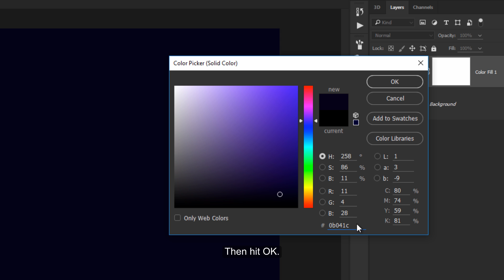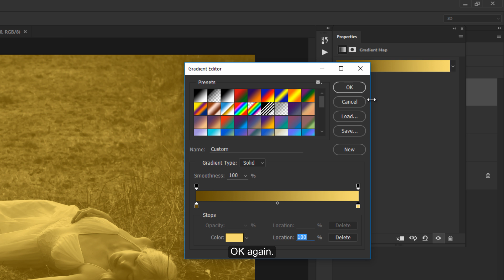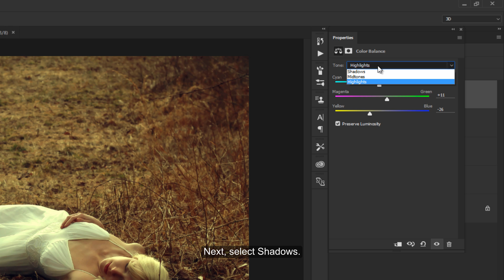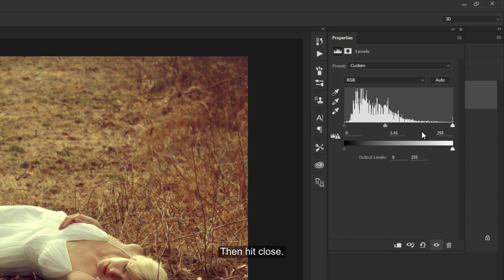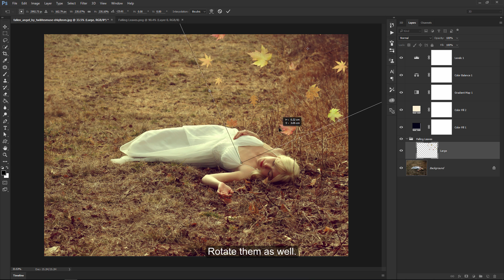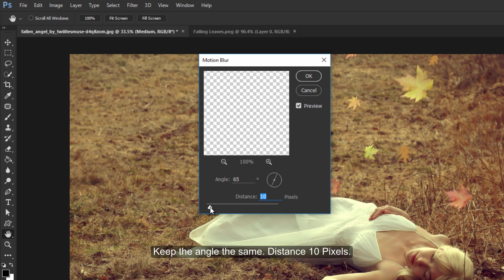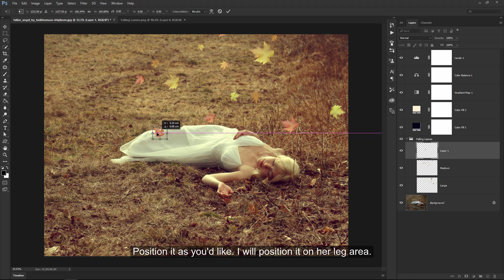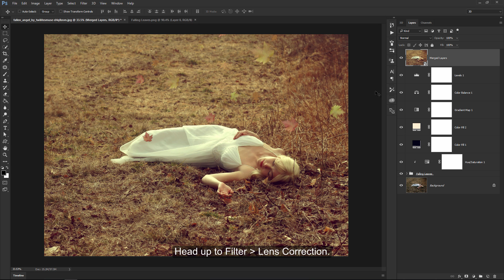Autumn Colors in Photoshop: Tutorial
In this Photoshop Tutorial, you will learn how to bring out beautiful Autumn colors from a summer green image. We'll be using adjustment layers, free stocks such as a model and a PNG leaves image I created awhile back. Anyways. I hope you like the tutorial. So incredible!

ꜛThank you for letting me use your stocks!ꜛ

Music Credits!

First Song.

Second Song.

It helps me very much in the long run. Thanks again! :)